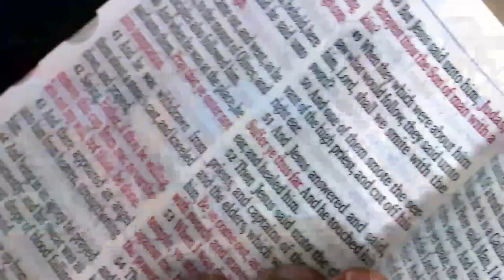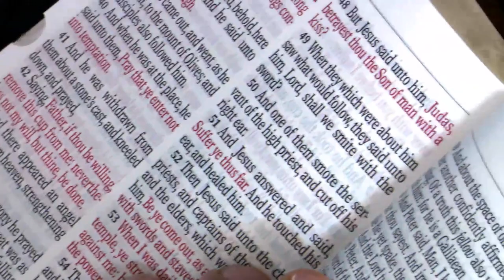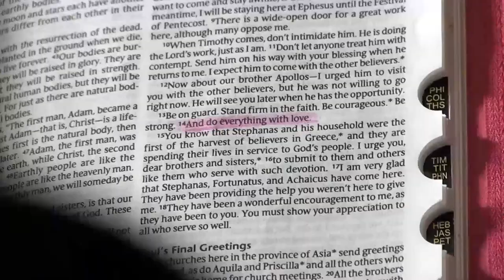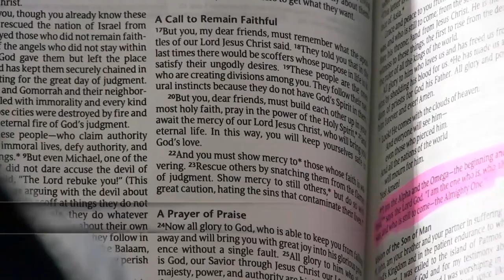THE LOVE OF THE LORD ll Apostle J.B &Prophetess T.E Makananisa